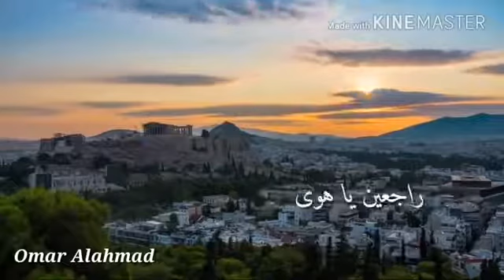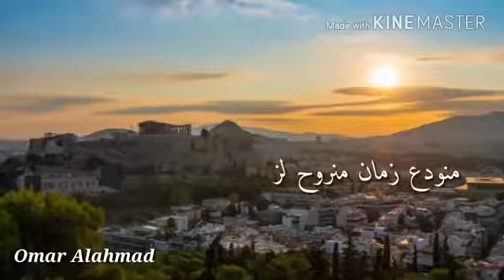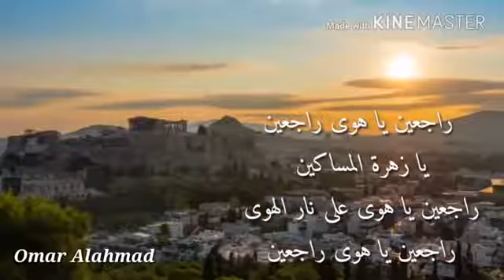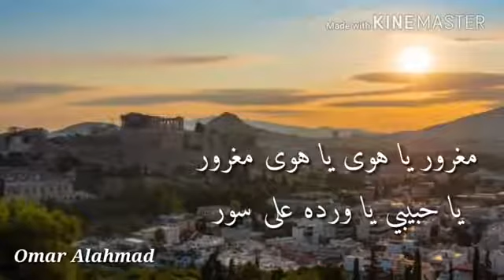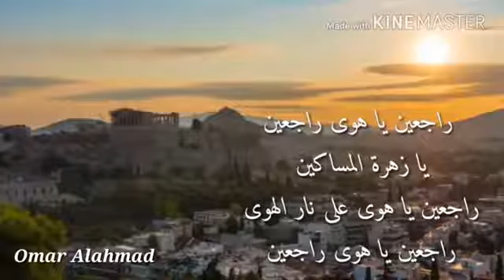البوم مميز ورائع من فيروز الصباح.